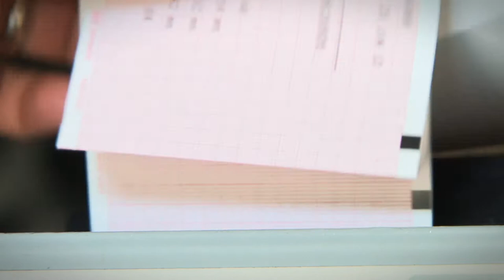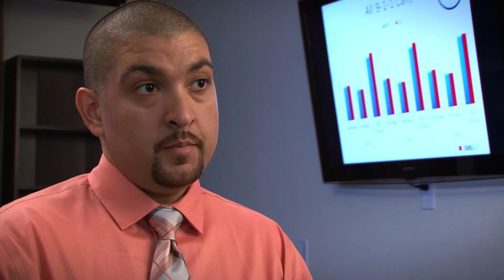Profile of Service: Tony Fernandez Uses Data to Save Lives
As the son of an NYFD Lieutenant, it isn't surprising that Tony Fernandez found his calling in emergency response. First, an emergency medical technician, then a trained paramedic, Tony now has a Ph.D. in public health. As research director at the EMS Performance Improvement Center in Chapel Hill, he is using data to make significant strides in emergency services.